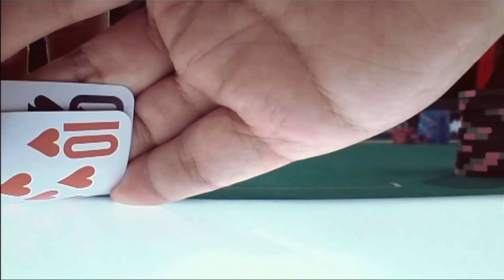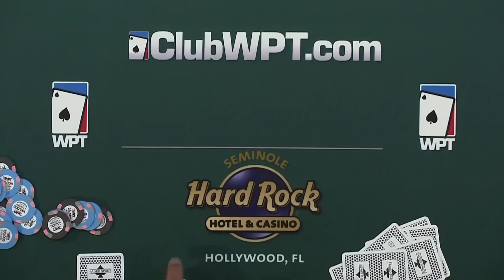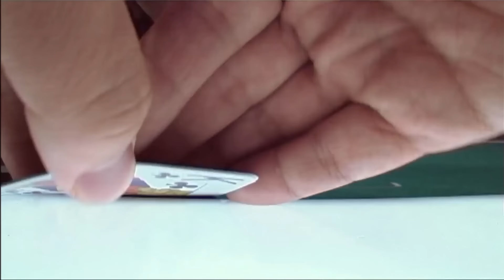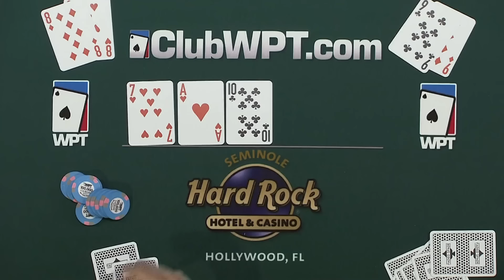$4,352,000 Prize Pool at WPT Seminole Hardrock Poker Showdown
The final table is set in the WPT Seminole Hard Rock Poker Showdown with the remaining six players now set to battle to a winner on May 30 at HyperX Esports Arena at Luxor Hotel and Casino in Las Vegas. A talented group returns to the action, all hoping to bring home a WPT title and adding his or her name to the Champions Cup. The winner takes home the top prize of $715,175, a $15,000 seat in the season-ending Baccarat Crystal WPT Tournament of Champions, and 1,400 points in the Hublot Player of the Year race. Here’s a look at the final players heading to Las Vegas.